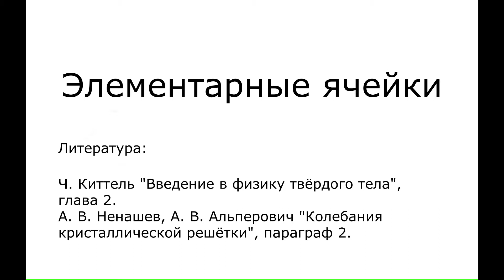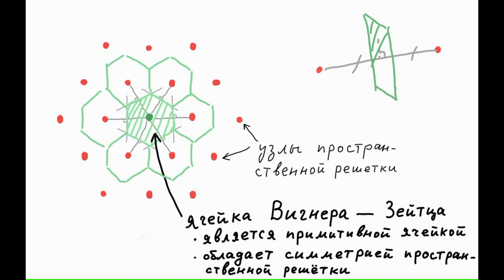1.2 Элементарные ячейки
В этом ролике разбираются такие понятия, как элементарная ячейка, примитивная ячейка, ячейка Вигнера - Зейтца.
Литература:
Ч. Киттель "Введение в физику твёрдого тела", глава 2.
А. В. Ненашев, А. В. Альперович "Колебания кристаллической решётки", параграф 2.